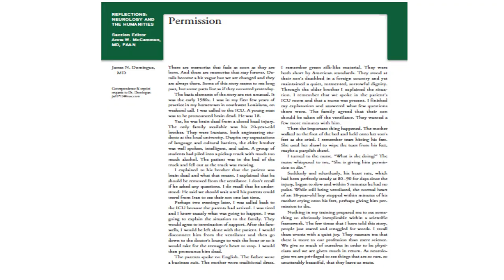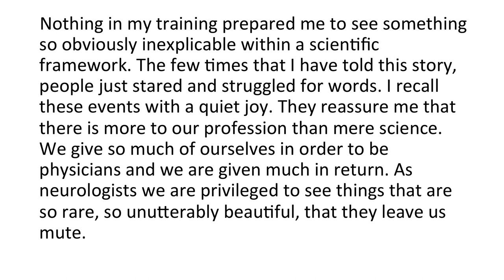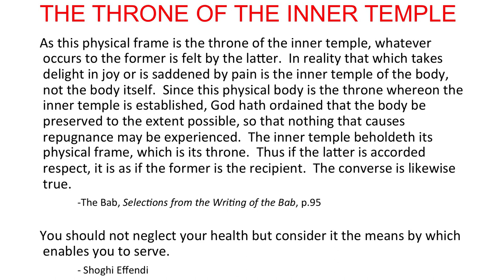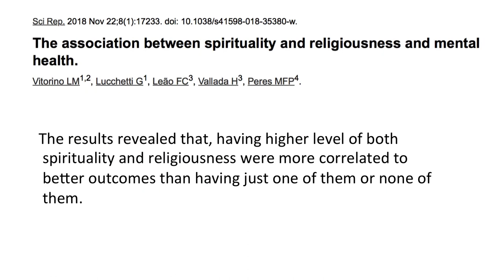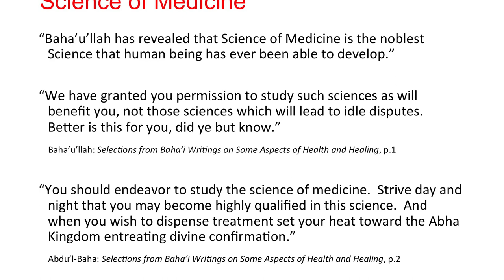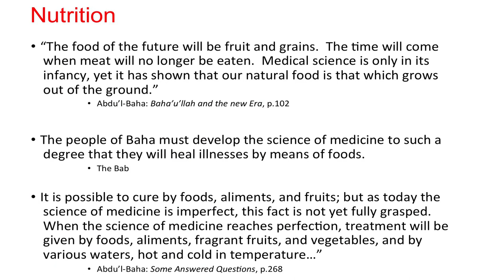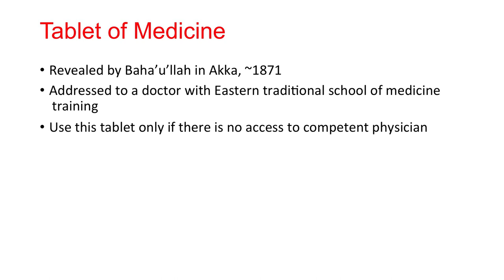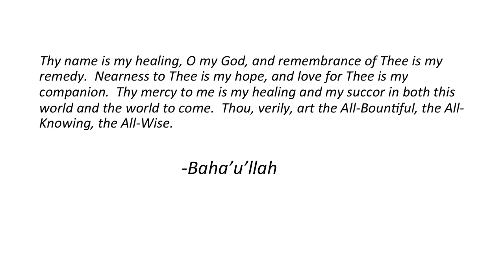Medicine & Spirituality - A Talk by Dr. Arman Sabet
The Gold Coast Baha’i Community in Australia hosts information evenings that seek to explore a Baha’i perspective on topics that relate to the life of society. In this talk given on 29 November, 2018, Dr. Arman Sabet explores the complex but vital interaction between spirituality and health, wellbeing and the science of medicine.

Dr. Arman Sabet, MD, completed his residency and EMG fellowship at Duke University in 2000 and 2001 respectively. He now works at the Gold Coast University Hospital, where he provides a mixture of inpatient and outpatient care as a senior staff specialist. He is a member of the Royal Australasian College of Physicians and an Associate Professor of Neurology at Griffith University.

Special thanks to the Local Spiritual Assembly of the Baha’is of the Gold Coast for organizing these talks and for granting Baha’i Blog permission to film them.

You can also listen to a recording of this talk here on Soundcloud:

For more Baha’i-inspired talks, you can check out Baha’i Blog’s collection of talks here on Soundcloud or visit Baha’i Blog’s YouTube channel